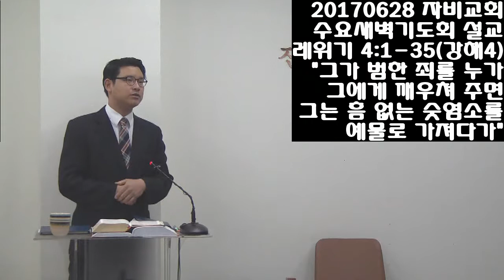레위기 강해4(레4:1-35)2017년 6월 28일 자비교회 수요새벽설교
[레]4:1 The LORD said to Moses,
[레]4:2 "Say to the Israelites: 'When anyone sins unintentionally and does what is forbidden in any of the LORD'S commands--
[레]4:3 "'If the anointed priest sins, bringing guilt on the people, he must bring to the LORD a young bull without defect as a sin offering for the sin he has committed.
[레]4:4 He is to present the bull at the entrance to the Tent of Meeting before the LORD. He is to lay his hand on its head and slaughter it before the LORD.
[레]4:5 Then the anointed priest shall take some of the bull's blood and carry it into the Tent of Meeting.
[레]4:6 He is to dip his finger into the blood and sprinkle some of it seven times before the LORD, in front of the curtain of the sanctuary.
[레]4:7 The priest shall then put some of the blood on the horns of the altar of fragrant incense that is before the LORD in the Tent of Meeting. The rest of the bull's blood he shall pour out at the base of the altar of burnt offering at the entrance to the Tent of Meeting.
[레]4:8 He shall remove all the fat from the bull of the sin offering--the fat that covers the inner parts or is connected to them,
[레]4:9 both kidneys with the fat on them near the loins, and the covering of the liver, which he will remove with the kidneys--
[레]4:10 just as the fat is removed from the ox sacrificed as a fellowship offering. Then the priest shall burn them on the altar of burnt offering.
[레]4:11 But the hide of the bull and all its flesh, as well as the head and legs, the inner parts and offal--
[레]4:12 that is, all the rest of the bull--he must take outside the camp to a place ceremonially clean, where the ashes are thrown, and burn it in a wood fire on the ash heap.
[레]4:13 "'If the whole Israelite community sins unintentionally and does what is forbidden in any of the LORD'S commands, even though the community is unaware of the matter, they are guilty.
[레]4:14 When they become aware of the sin they committed, the assembly must bring a young bull as a sin offering and present it before the Tent of Meeting.
[레]4:15 The elders of the community are to lay their hands on the bull's head before the LORD, and the bull shall be slaughtered before the LORD.
[레]4:16 Then the anointed priest is to take some of the bull's blood into the Tent of Meeting.
[레]4:17 He shall dip his finger into the blood and sprinkle it before the LORD seven times in front of the curtain.
[레]4:18 He is to put some of the blood on the horns of the altar that is before the LORD in the Tent of Meeting. The rest of the blood he shall pour out at the base of the altar of burnt offering at the entrance to the Tent of Meeting.
[레]4:19 He shall remove all the fat from it and burn it on the altar,
[레]4:20 and do with this bull just as he did with the bull for the sin offering. In this way the priest will make atonement for them, and they will be forgiven.
[레]4:21 Then he shall take the bull outside the camp and burn it as he burned the first bull. This is the sin offering for the community.
[레]4:22 "'When a leader sins unintentionally and does what is forbidden in any of the commands of the LORD his God, he is guilty.
[레]4:23 When he is made aware of the sin he committed, he must bring as his offering a male goat without defect.
[레]4:24 He is to lay his hand on the goat's head and slaughter it at the place where the burnt offering is slaughtered before the LORD. It is a sin offering.
[레]4:25 Then the priest shall take some of the blood of the sin offering with his finger and put it on the horns of the altar of burnt offering and pour out the rest of the blood at the base of the altar.
[레]4:26 He shall burn all the fat on the altar as he burned the fat of the fellowship offering. In this way the priest will make atonement for the man's sin, and he will be forgiven.
[레]4:27 "'If a member of the community sins unintentionally and does what is forbidden in any of the LORD'S commands, he is guilty.
[레]4:28 When he is made aware of the sin he committed, he must bring as his offering for the sin he committed a female goat without defect.
[레]4:29 He is to lay his hand on the head of the sin offering and slaughter it at the place of the burnt offering.
[레]4:30 Then the priest is to take some of the blood with his finger and put it on the horns of the altar of burnt offering and pour out the rest of the blood at the base of the altar.
[레]4:31 He shall remove all the fat, just as the fat is removed from the fellowship offering, and the priest shall burn it on the altar as an aroma pleasing to the LORD. In this way the priest will make atonement for him, and he will be forgiven.
[레]4:32 "'If he brings a lamb as his sin offering, he is to bring a female without defect.
[레]4:33 He is to lay his hand on its head and slaughter it for a sin